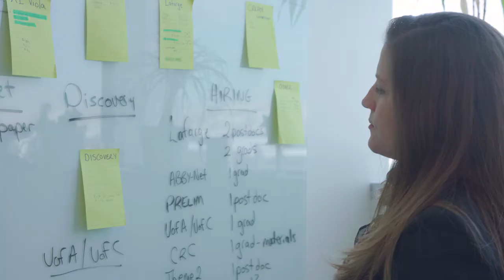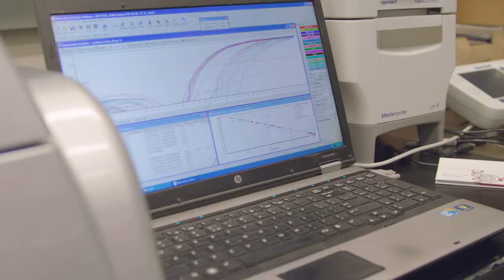University of Calgary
BERGERSON, Joule – Department of Chemical and Petroleum Engineering
BORGLAND, Stephanie Laureen – Department of Pharmacology & Physiology
HILL, Matthew Nicholas – Department of Cell Biology and Anatomy & Psychiatry